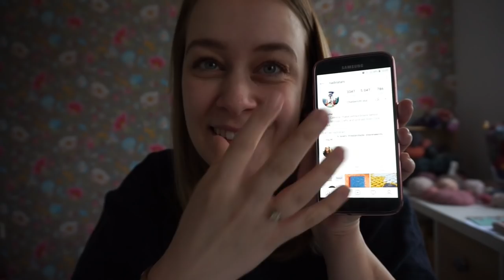New Leaf Podcast Ep 49 - Inclusivity and Diversknitty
Hi guys! I'm back with a new episode of the New Leaf Podcast. Join me this week in my journey to Inclusivity. Because if our knitting community isn't safe for everyone, knitting can't really be our happy place anymore.

Please be mindful in the comment section, thank you! Comments will only be shown after they have been approved.